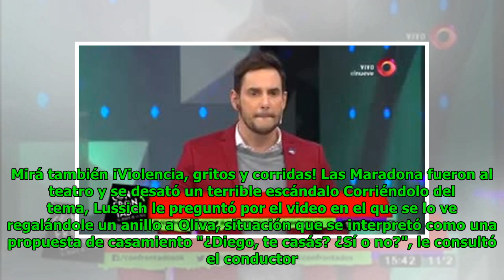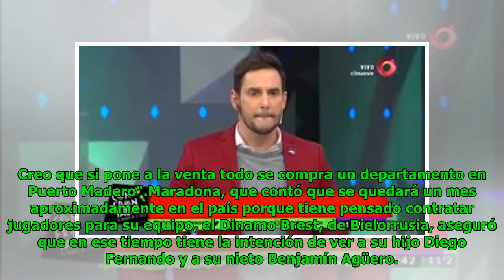Diego Maradona liquidó a su sobrino y puso en duda el casamiento con Rocío Oliva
Eric Goodwin